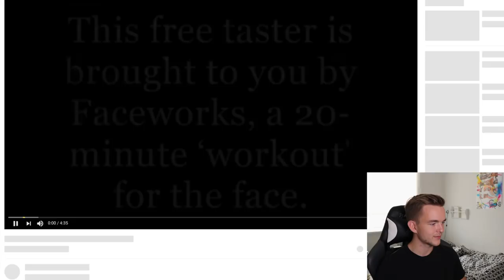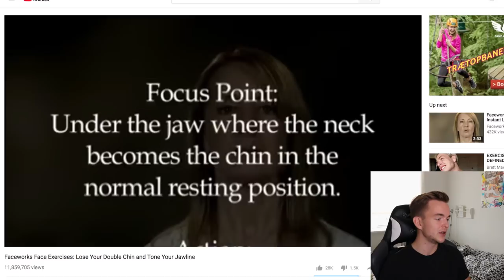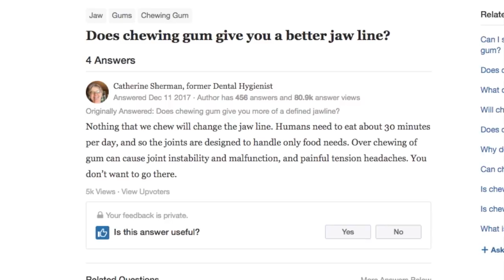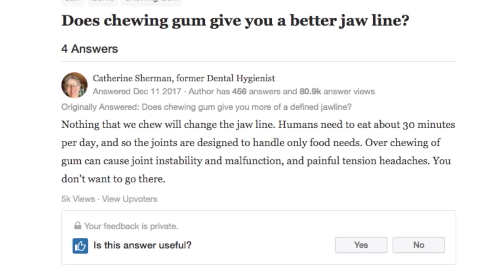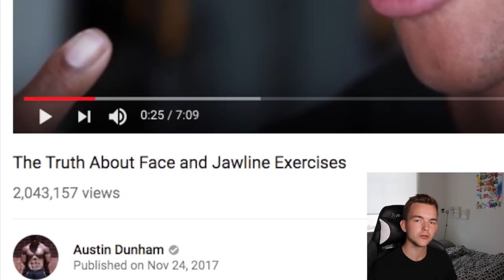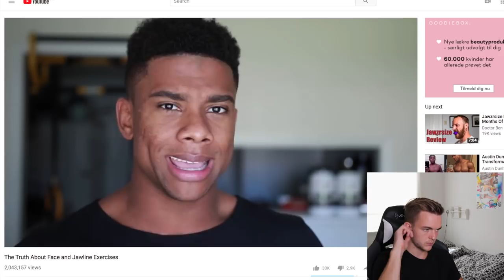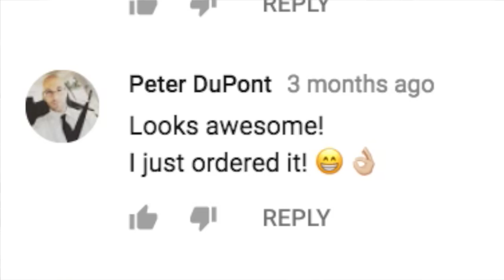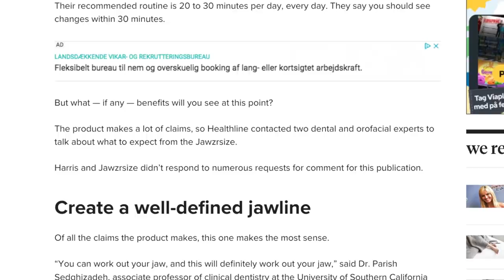Face Exercises for DEFINED CHIN & JAWLINE | The Truth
A lot of bullshit and false information is going around on YouTube. When it can actually damage people's health, I feel it's my duty to make a video on it.
Welcome to Online Trash #9, this time feat. Stylecraze Fitness, Austin Dunham & the infamous Jawzrsize product. No hate on anybody, just deserved criticism. Let me know what you think !